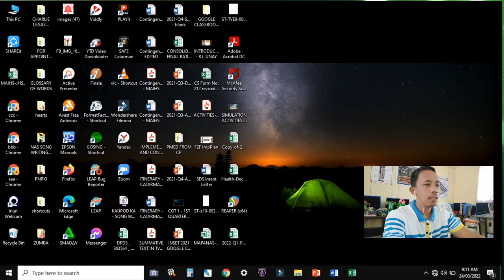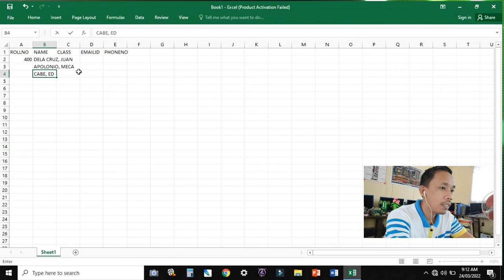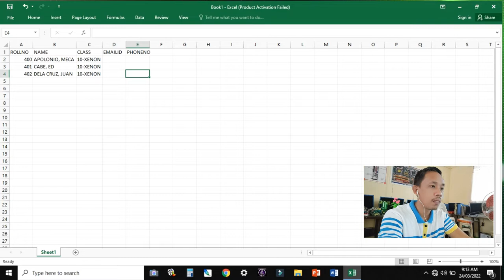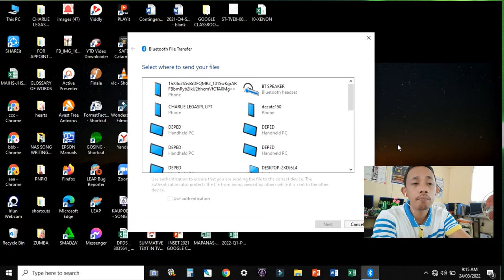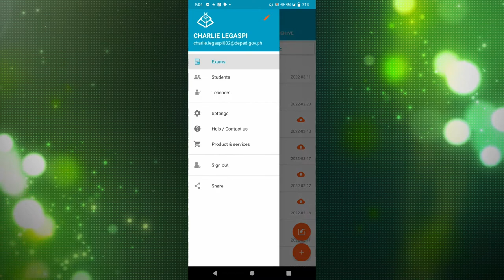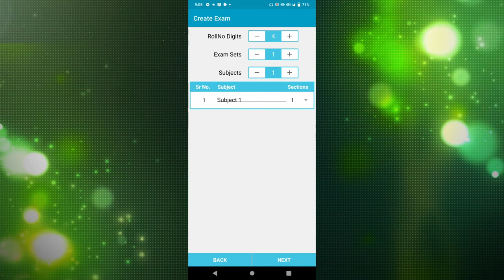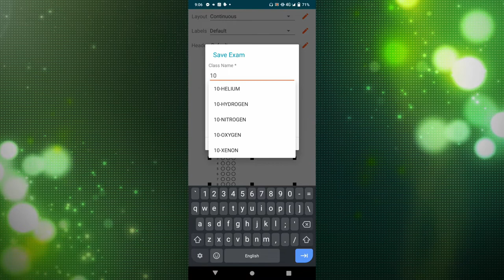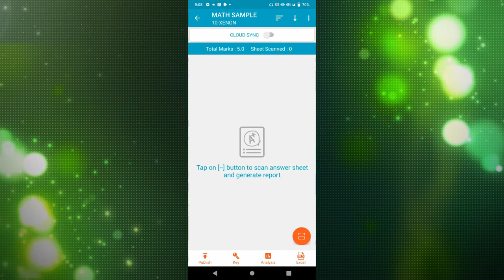BUHAY-GURO: EASIÉST WAY TO IMPORT NAMES TO EVAL BEE | CREATE 2 EXAMINATIONS USING THE SAME LEARNERS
This is all about EVAL BEE.